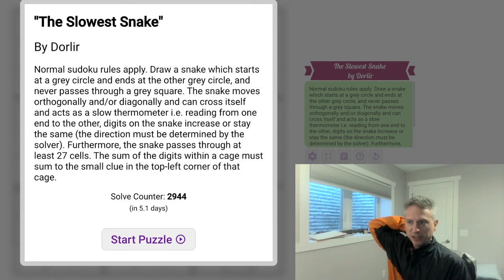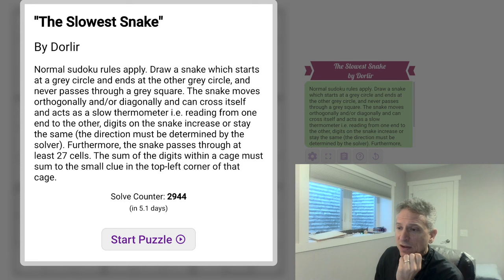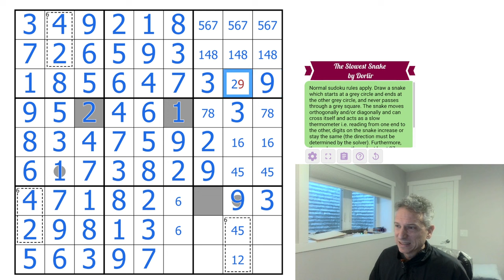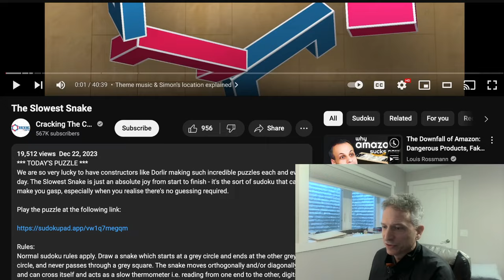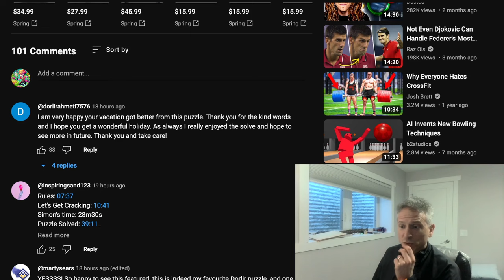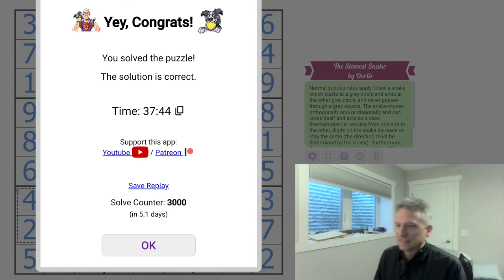1.3x Simon on a Sudoku?!?! WHAATTTT!?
"The Slowest Snake" Sudoku Puzzle by Dorlir

My best performance ever I think!  ~1.3X Simon (From Cracking the Cryptics) performance.  For me to be that close to simon is amazing.  I am very grateful for this.  Thanks to Dorlir for another wonderful Sudoku puzzle.